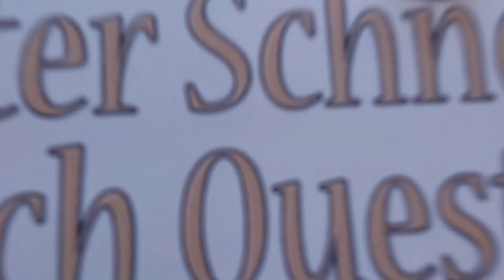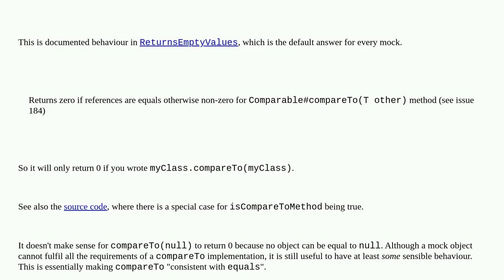Why is the default return value of mocked Comparable object 1, not 0?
A special thanks goes out to the community

  java comparable mockito default-return-value